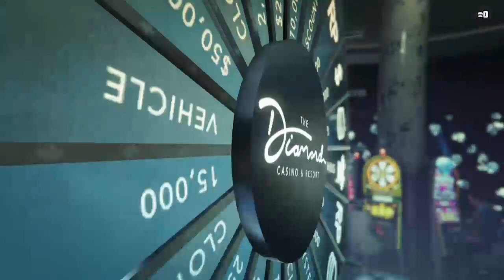FARME TA CRISS DE YEULE